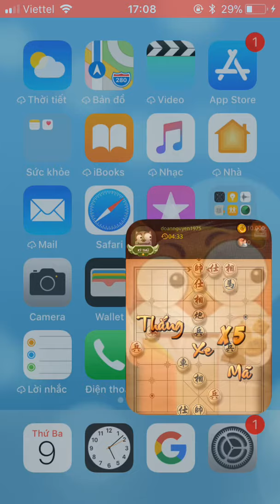Trận đấu qua căng thẳng